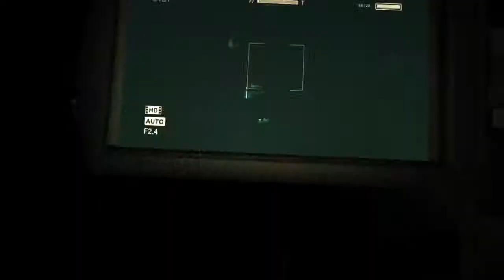Momentos de outlast Nº2